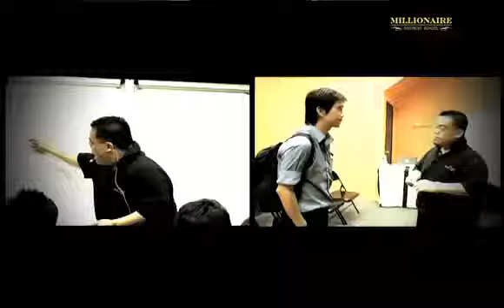Millionaire Speaker Program Ernie Chen Ken Ng 360p 25fps H264 128kbit AAC